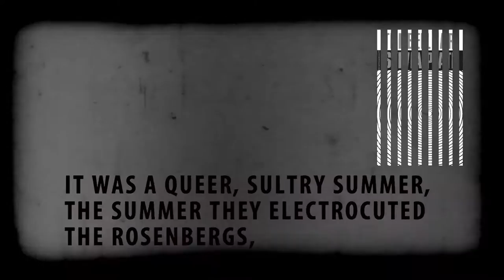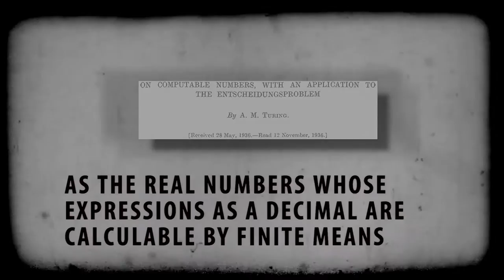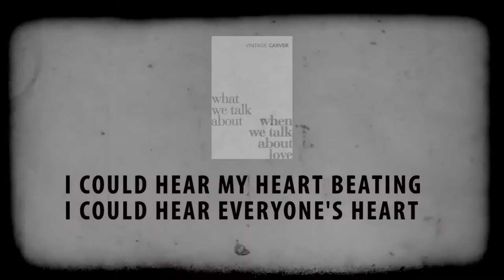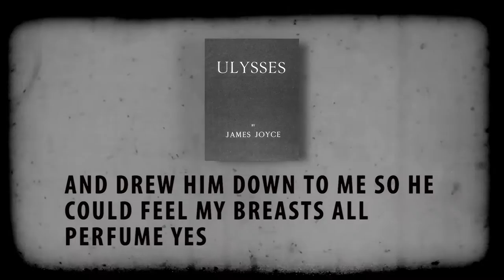First lines / Last lines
The Pollak Library blog presents a series of contributions entitled 'Music is literature, Literature is music' which investigates intrinsic connections between the two art forms.

Here, Samuel T Barber (Cataloging & Metadata Librarian) takes an experimental excursion to see if a disparate collection of first lines and last lines from various unconnected works of literature can be recited and set to original music in order to create a completely new work.

This is ‘First lines / Last lines’ …

Do you like what you hear & see? Post a comment! Let us know!

What book would you choose as your own favorite First line / Last line? Post a comment! Let us know!